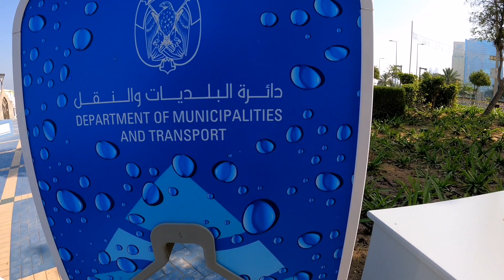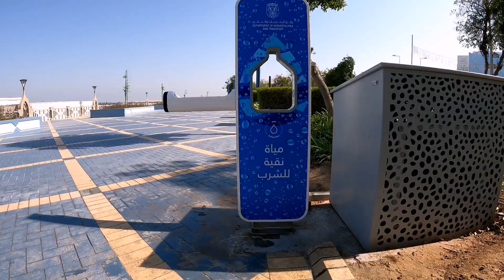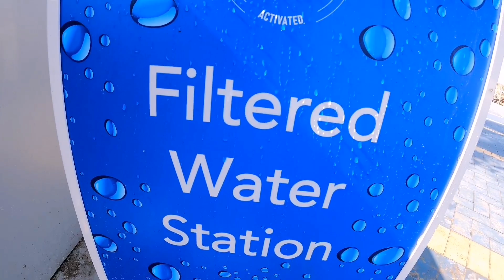Greenery artificial heaven @nicomsthaofficialvlog subscribe, like & comment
This video is New year related video. if you are in corniche area, you are very thirsty how can you get water ? here some ideas 😍🤗